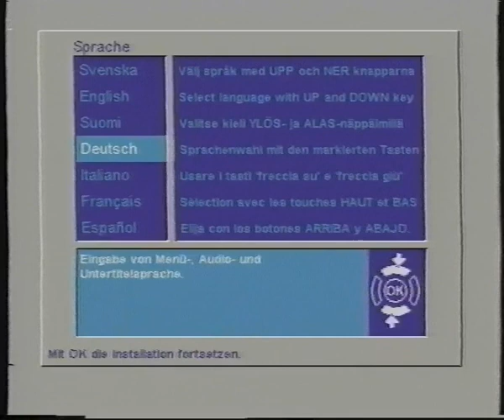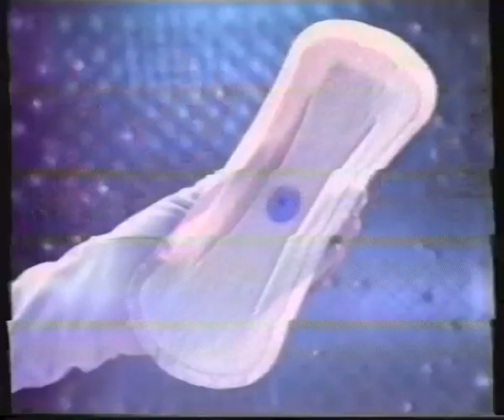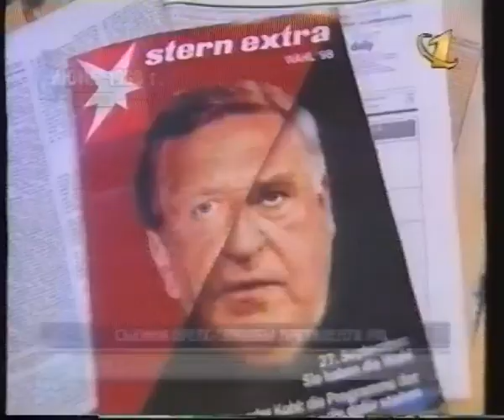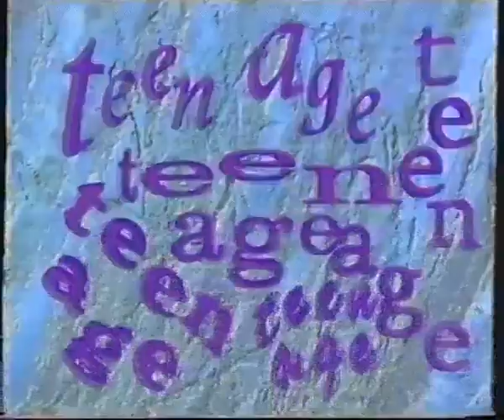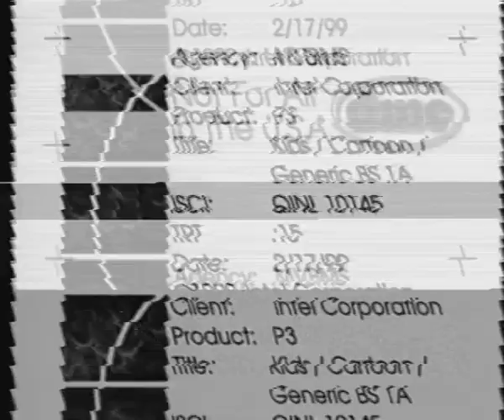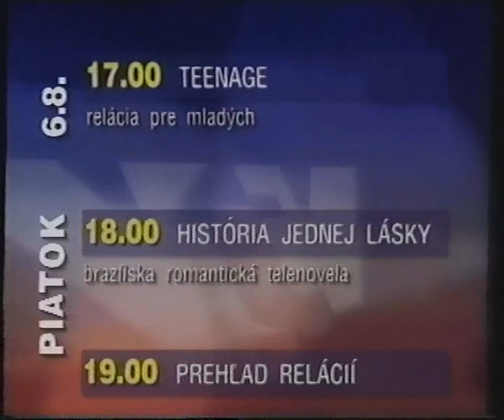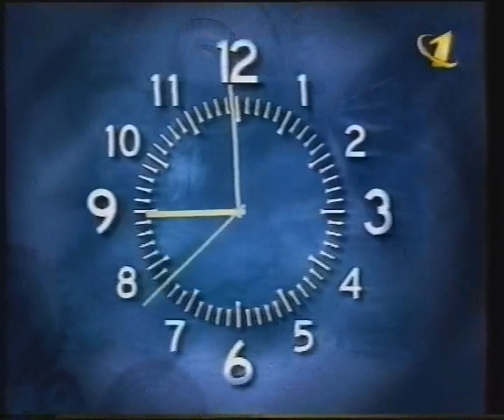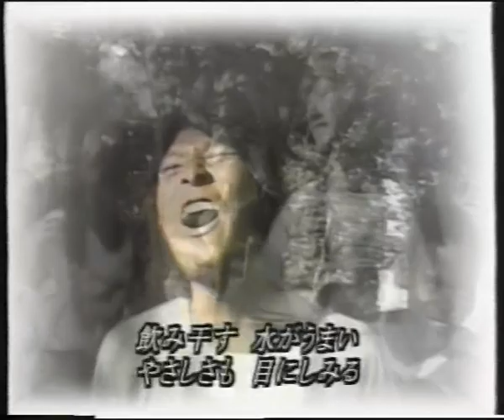BONUS complete VHS - Channel surfing/scan of 1°West Thor/Intelsat 707 (1998-1999)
Channel scan of the yet mostly (at the time) free-to-air Scandinavian tv stations.

First time use of my former Nokia Mediamaster 9200S

Index:
0:00 first time setup of Mediamaster. 9200S
1:10 Channel scan (Sendersuchlauf)
7:52 NRK International
8:28 Digital Video X - Copenhagen test card
8:44 NRK International
9:15 DR TV 1
10:14 Hallmark
10:27 Kanal 5 (Kanal fem Sverige)
10:54 Kiosk 1 preview channel
11:16 BBC World
11:59 TV2 Norge
12:09 VTV Slovakia
12:57 TV Slovakia test card
13:01 BBC Prime
13:25 TVNorge
13:37 NRK TO
13:49 Telenor Promo test card
14:20 TV Danmark
14:51 Digital Video X - Copenhagen test card
14:56 NRK International
15:06 DR TV 1
16:18 VTV Slovakia
17:12 various tv- and radio stations on 1° West satellite

Recorded from: 1° West Intelsat 707 satellite (nordic beam) in Bonn, Germany
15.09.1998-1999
Digitized VHS footage